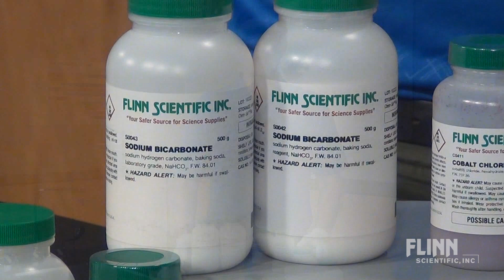Laboratory vs. Reagent Grade Chemicals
“What’s the difference between reagent and laboratory grade chemicals?” The answer, provided in this Flinn Chemistry Minute video will help you choose the most appropriate chemicals for your needs and budget.